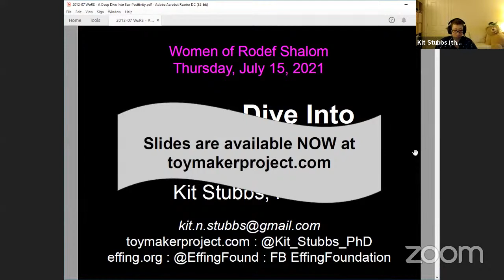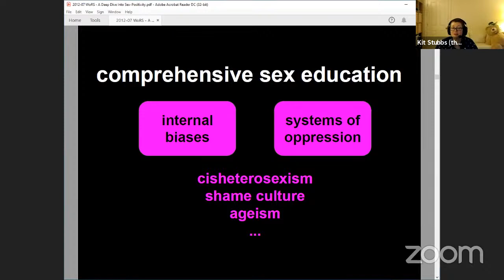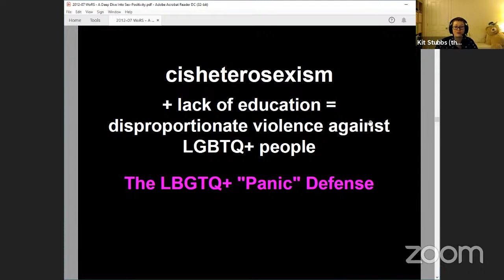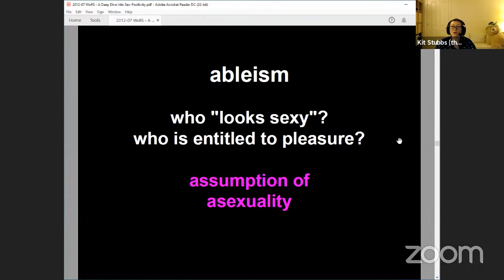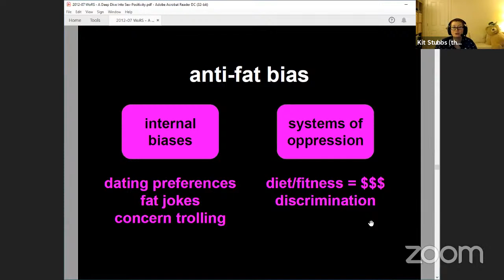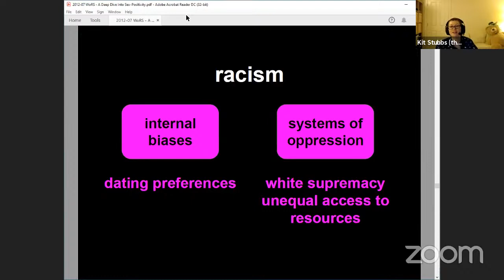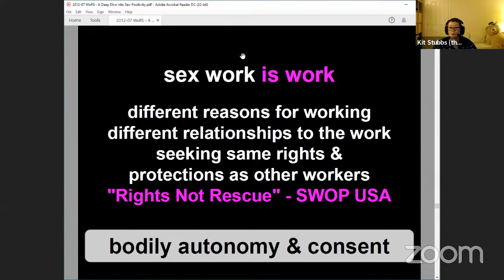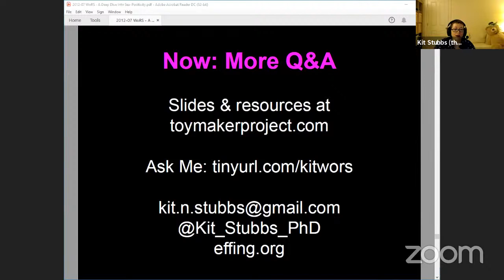WRS Seminar: A Deep Dive into Sex-Positivity